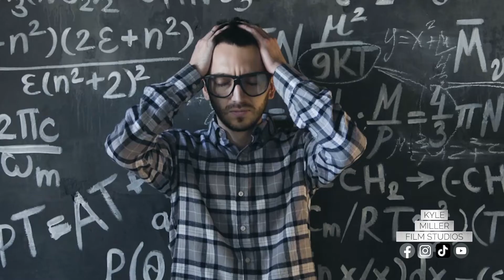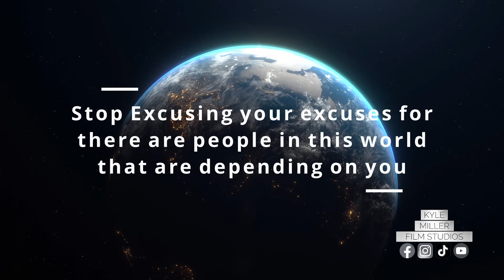Stop Excusing your Excuses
You are too important to Excuse your excuses. You are valuable and what you have to offer people is important. Make it happen.